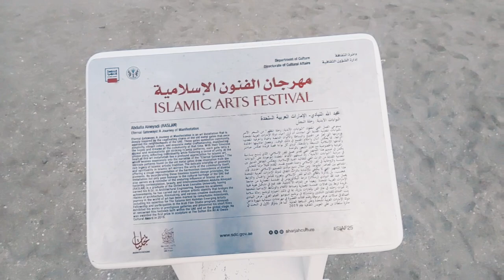My First Vlog | Saadat Ali | Ali TV | YouTube Channel | New YouTube Video | @AliTV 2024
Hi Everyone my name is saadat ali let me tell you something about myself Well I belong to Pakistan But I work in Sharjah in UAE. Please all my friends support me so that I can move ahead.

Ali tv,